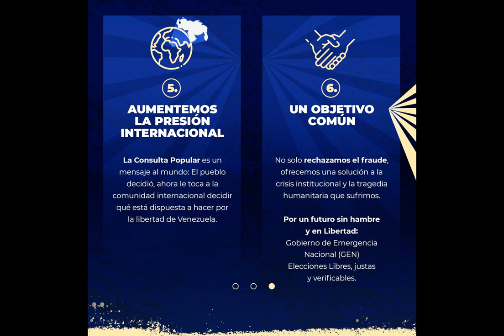VENEZUELA YA HABLO 🚀NICOLAS SE VA🚀 LA VERDAD QUE MAS DUELE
21/11/2020

Vídeo informativo

SÍGUENOS

VÍDEOS RELACIONADOS